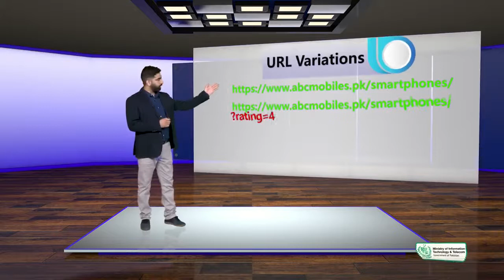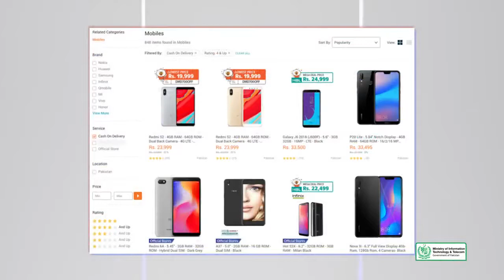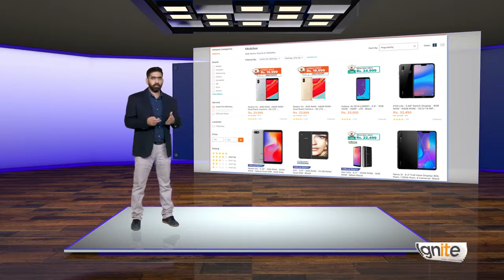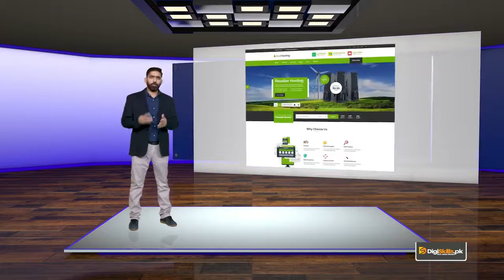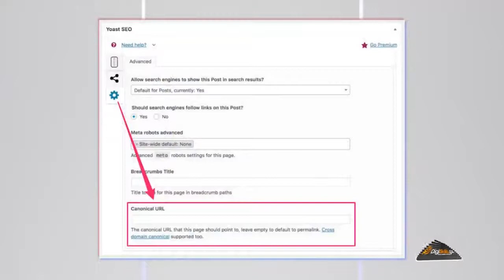SEO On page Optimization | Advanced Content Optimization Avoiding Content